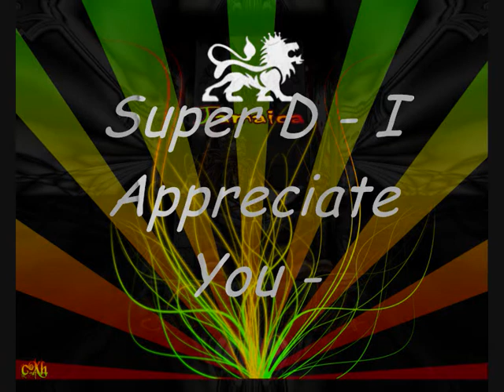ChuCky94 MIx N° VI Just Cant Fail Riddim.wmv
que de bon se son premier mix avec ma nouvel table dur dur  lol